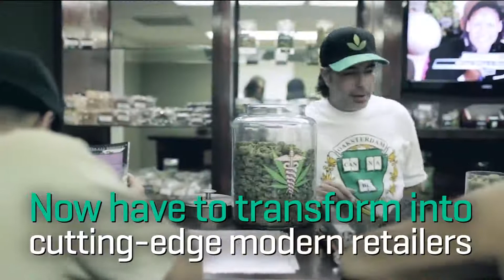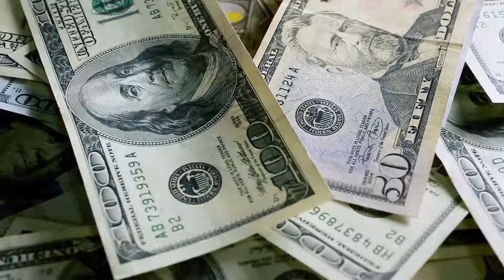Why Dispensaries Should Give You Loyalty Points Rewards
Make sure your favorite dispensary is giving you rewards points, read this